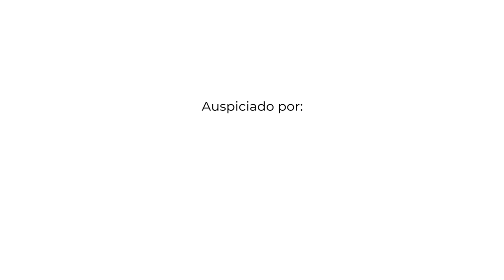TENGO 60MIL BLOQUEADOS CON ESTE DEDO - Rosa María Palacios en La Banca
Aunque no lo crean, está ha sido una de las entrevistas más graciosas que he hecho.
Como nos hemos reído escuchando a Rosa María en LA BANCA.

Habla de la política peruana, de sus más de 60mil bloqueados en twitter, del porno, de los trolls, de su destape con Nadine, del terruqueo, de su familia, de sus cinco hijos, de Pedro Castillo, del adelanto de elecciones, de porque nos roban tanto, de todo todo y más.
Nos mandamos con una conversación realmente muy bonita.
Espero la disfruten tanto tanto como nosotros al grabarla.
¡Episodio imperdible!